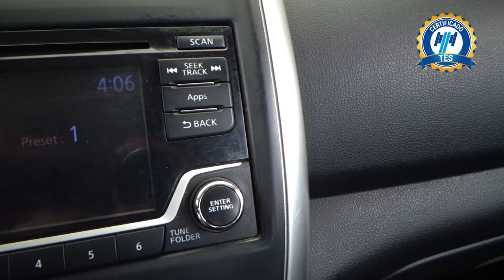Nissan / Versa / 2015 - 16041